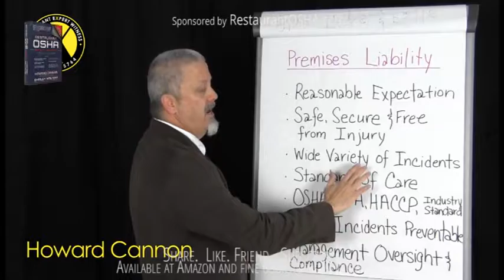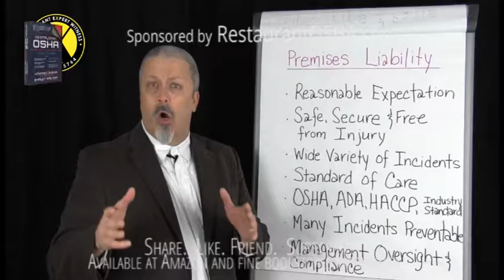Restaurant Premises Liability